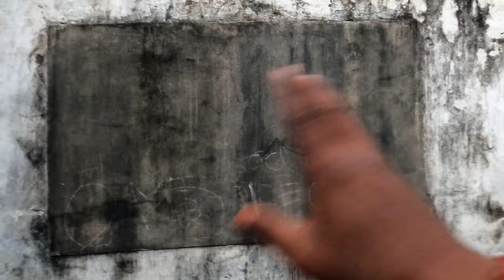85 Saal Ki Age Me Itna Jyada Weight|| Pahadi Lifestyle Vlog.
85 Saal Ki Age Me Itna Jyada Weight|| Pahadi Lifestyle Vlog.

VILLAGE LIFE IN WINTERS

NORTH INDIAN VILLAGE LIFE

PAHADI PEOPLE FOOD

UTTARAKHANDI FOOD

VILLEGE LIFE IN NORTH INDIA

JOSHIMATH CITY